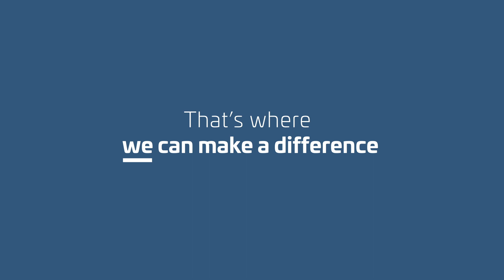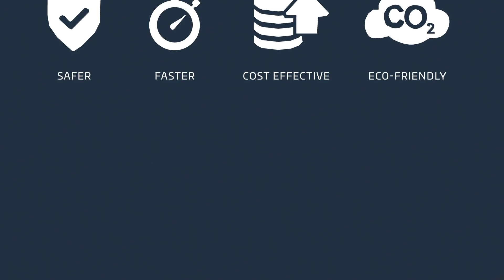Autonomous Vehicle Simulation – Thales and XPI Simulation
The test and certification of self-driving cars poses new technical challenges – how can such autonomous vehicles be demonstrated to be safe? Thales is leveraging its expertise in autonomy and safety- and mission-critical systems, with the driving simulation expertise of XPI Simulation, to develop solutions for autonomous vehicle simulation – enabling faster, cheaper and more secure testing to take place.